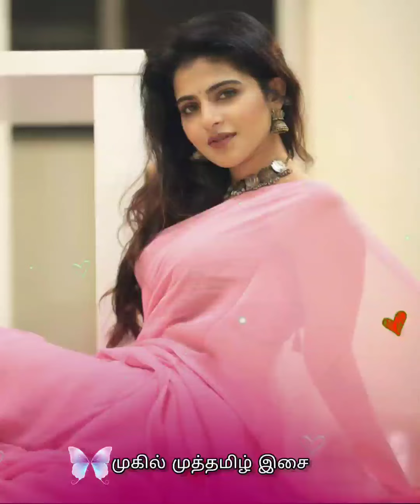❤️ I Love You LoVe You Song from Ullathai Allitha | 💗Tamil Old Status Song |🌺 Rambha Karthik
Follow Us On : Mugil Muthamizh ISAI

KEYWORDS & TAGS

Mugil Muthamizh ISAI
💖 💖 Love status 😍

💖Every Single Video On My Channel Is Made With Love and Hard Work💖

❤  Romantic Tamil Whatsapp Status 😍
❤ Tamil Whatsapp Status 😔
❤ 30 Second Tamil Love Song Status 😘
❤ Tamil Romantic Song4u 😊